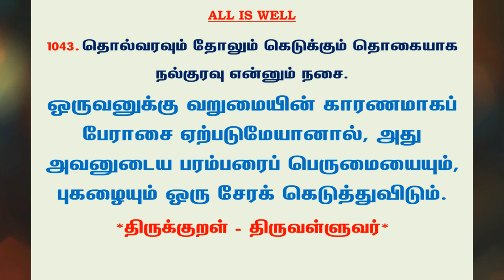#1149 | தினம் ஒரு திருக்குறள் - குறள் 1043 | Kural 1043 - Daily One Thirukkural